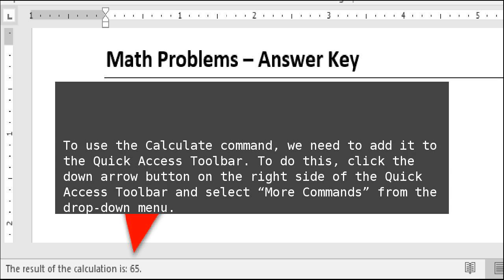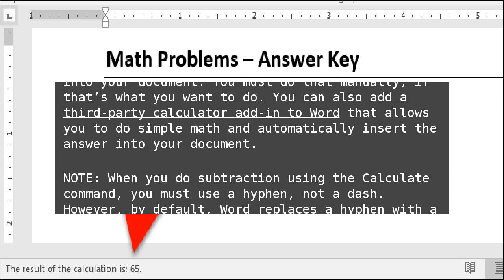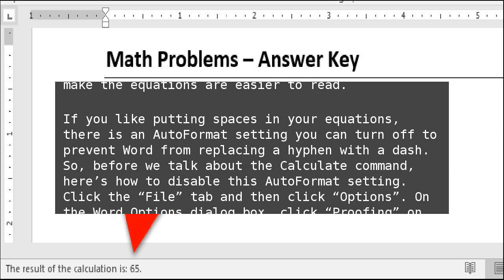How to Perform Simple Calculations in Microsoft Word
When you need to do a quick calculation, normally you would think to use the Windows calculator. However, if you’re working in Microsoft Word, you can calculate simple equations typed into your document using Word’s not-so-obvious Calculate command. How to Perform Simple Calculations in Microsoft Word